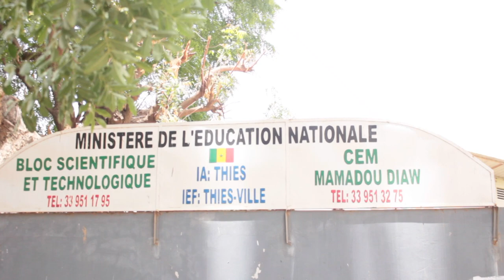Thiès - Examen BEFEM 2023 : Reportage au Centre Mamadou Diaw